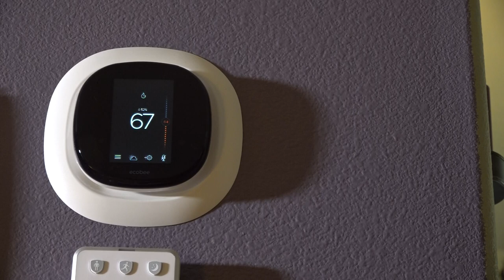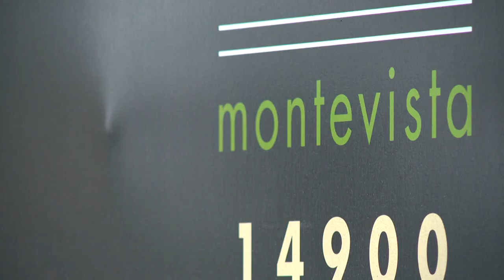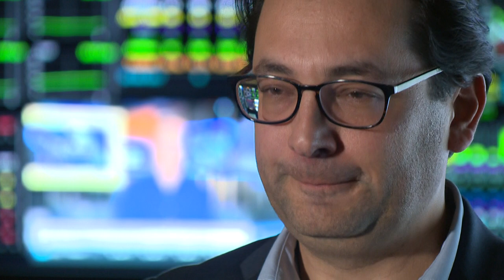Raw interview: PGE's Jason Salmi Klotz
KGW's Pat Dooris spoke with PGE's Jason Salmi Klotz about PGE programs to help both customers and the power grid.